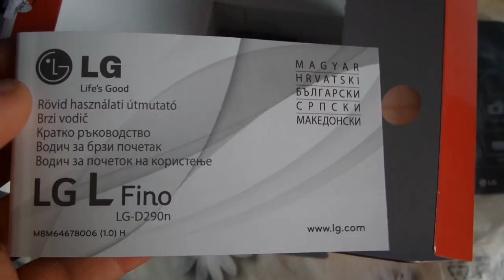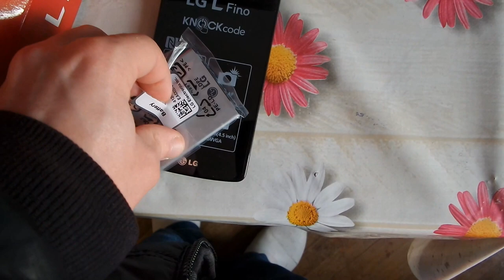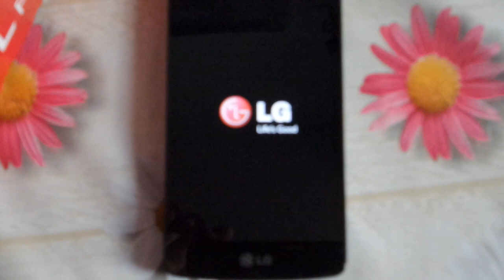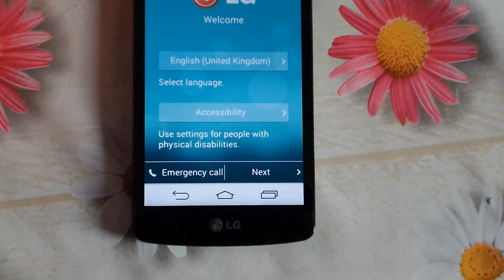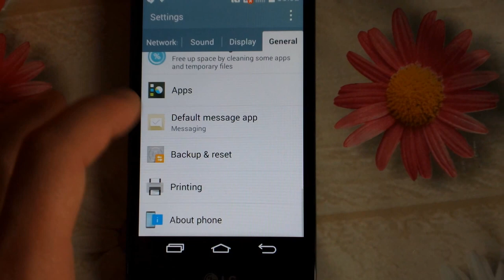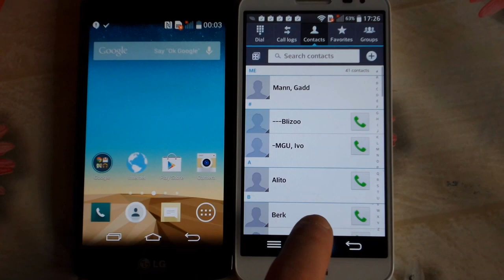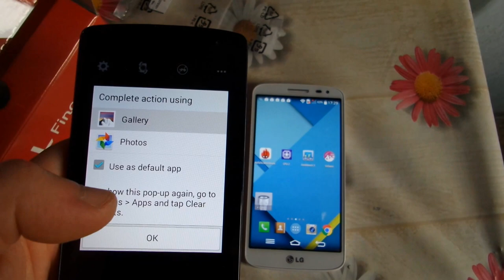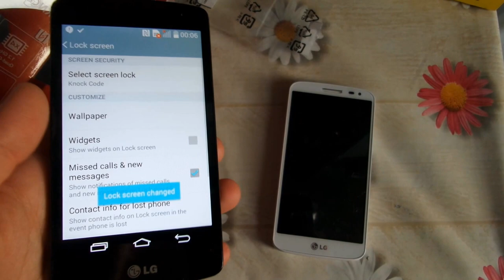LG Fino Unboxing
Unboxing of Lg L Fino D290n